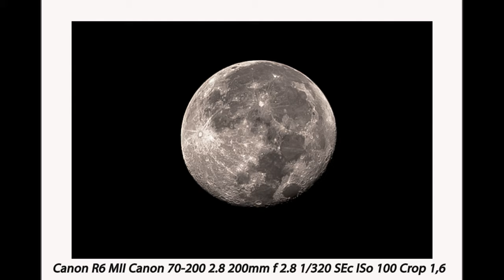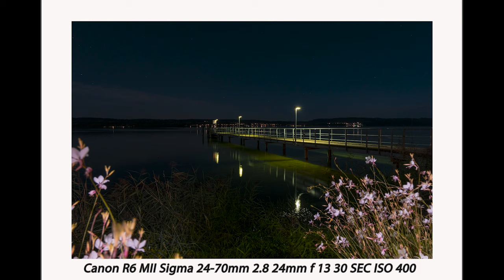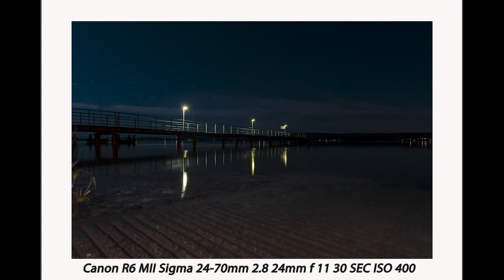So Fotografiere ICH bei Vollmond am Bodensee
In diesem Video nehme ich dich wieder mit zur Landschaftsfotografie und zwar fotografieren am Bodensee an einen Steg. Aber nicht am Tag, sondern fotografieren wir diesmal bei Vollmond den Steg in Nussdorf!

Der Mond gibt dem Bild einen zusätzlichen eigenen Look und wir können in der Landschaftsfotografie bei Nacht mit der ISO relativ weit unten bleiben! Das finde ich so besonders daran wenn man bei Vollmond Landschaftsbilder macht.

Also begleite mich doch auch diesmal wieder in diesem Video zum Fotografieren und schau dir an ob auch diesmal die Bilder wieder etwas geworden sind, wenn schon die Wolken wie eigentlich angekündigt nicht mitgespielt haben!